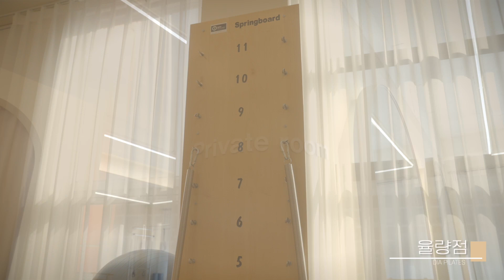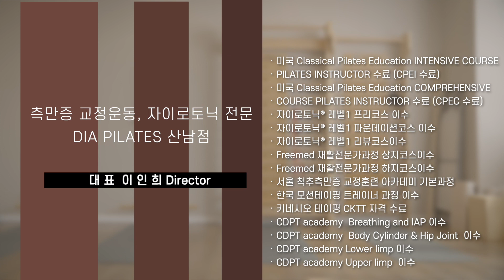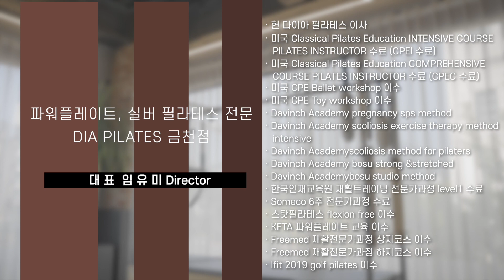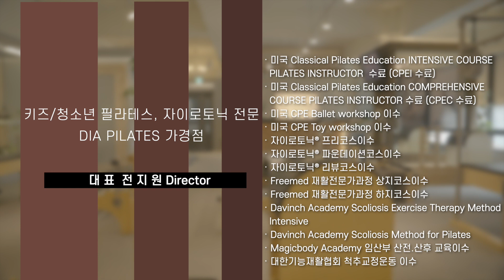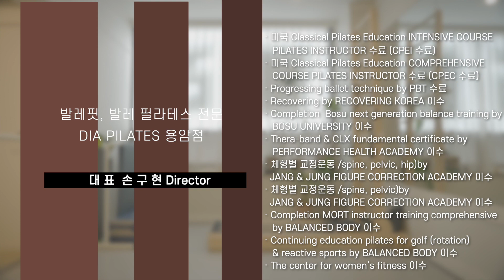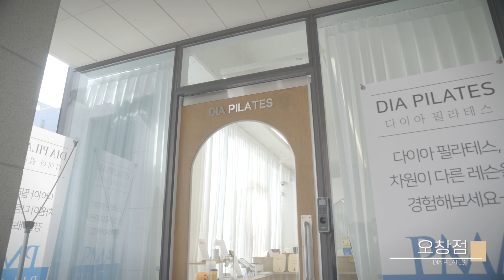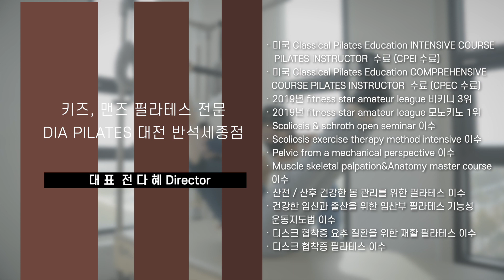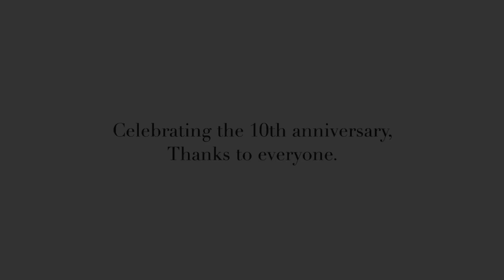다이아필라테스 매장 홍보 영상